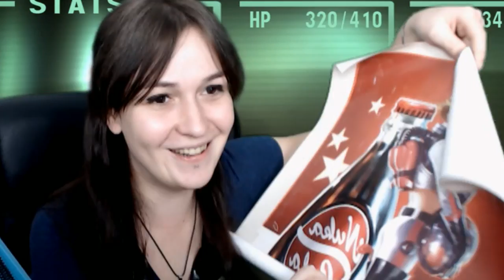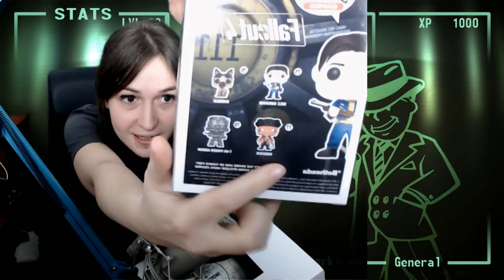L' Unboxing Chat ! (Fallout)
En faite c'est pas facile de faire un unboxing surtout quand il y a ton chat qui rode...

Vidéo chill, toute tranquille sur un unboxing de la box spécial Fallout de Hitekbox !